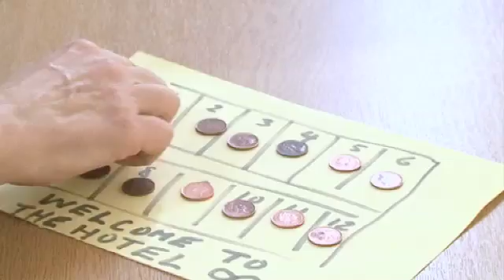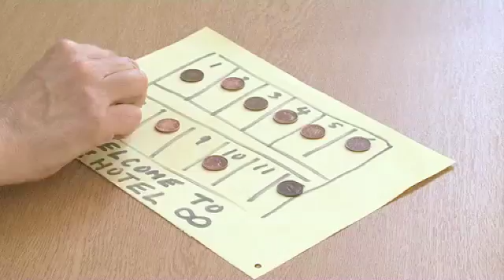Infinity - Sixty Symbols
It's a concept which intrigues mathematicians, but scientists aren't so keen on it.

With Professor Laurence Eaves and Mike Merrfield